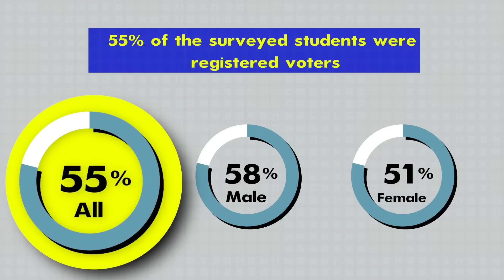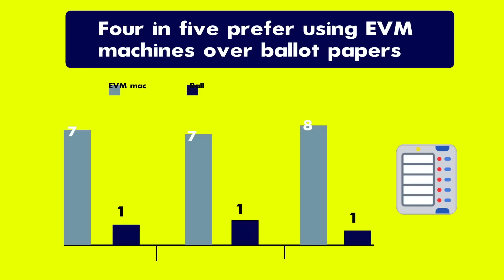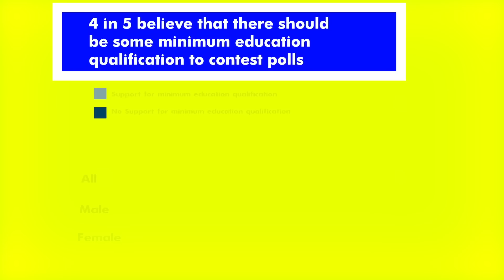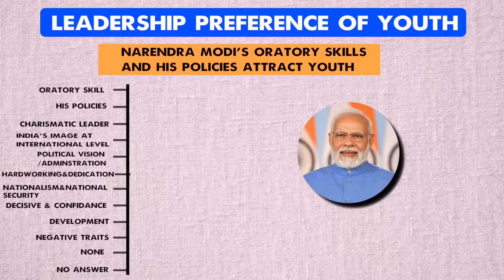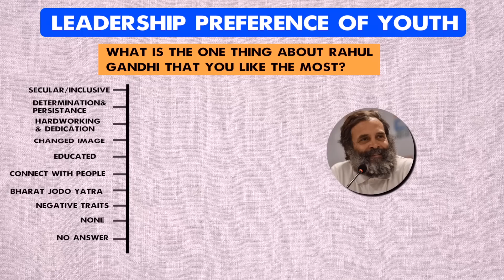WHY MODI WINS: Real reason why people choose him | Sarthak Goswami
According to the "Young Voters' Awareness and Opinion Survey 2023" conducted by Lokniti, a program of the Centre for the Study of Developing Societies in Delhi, there is a shortage of young people registered to cast their ballots. Additionally, the survey uncovered a preference among respondents for electronic voting machines over traditional paper ballots. Finally, the survey found that there is a widely held belief that politicians should have a mandatory retirement age and be required to meet a minimum level of education before being eligible to run for office.

Producer: Sanju Ghosh
Edits: Niranjan Mehta